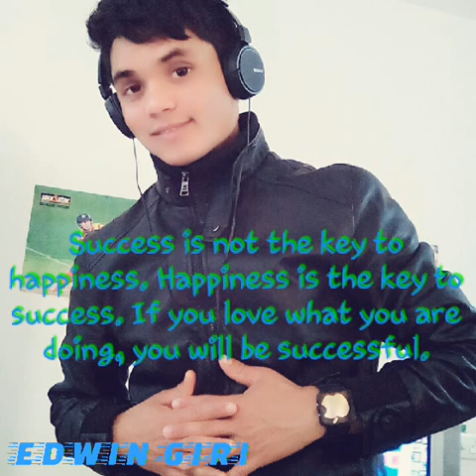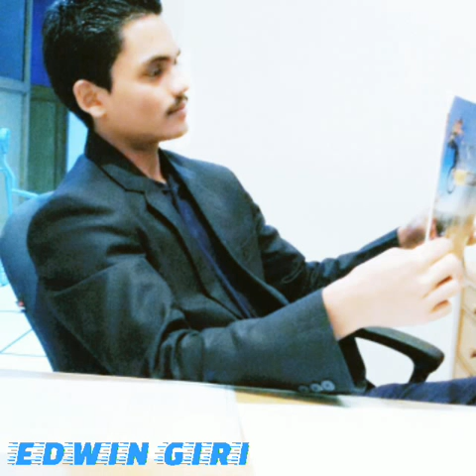Sustari timro maya dubi rahanxu ma my edwin giri new nepali pop rap song